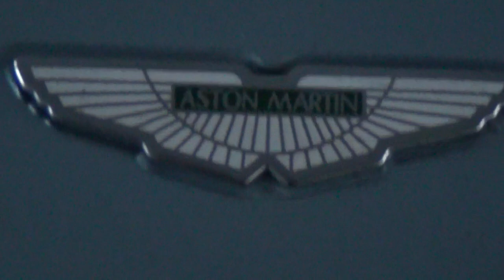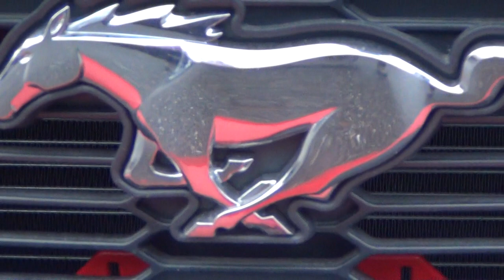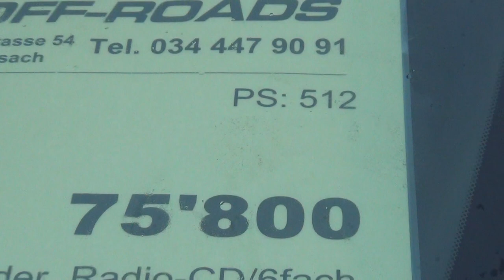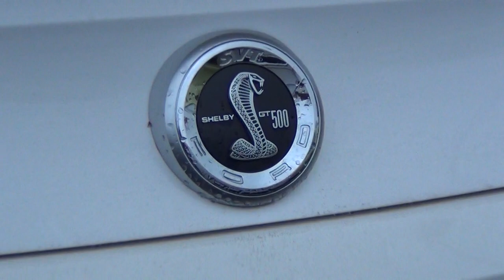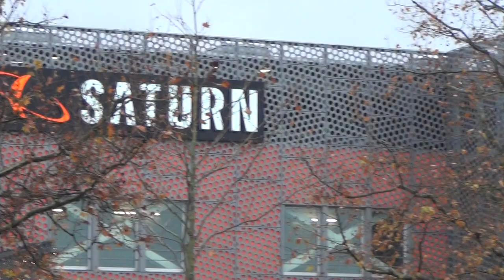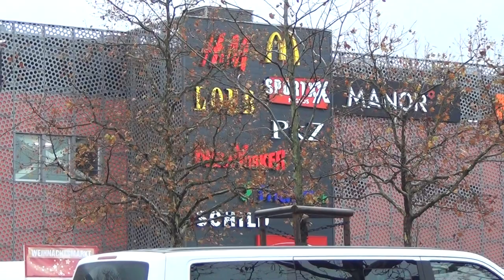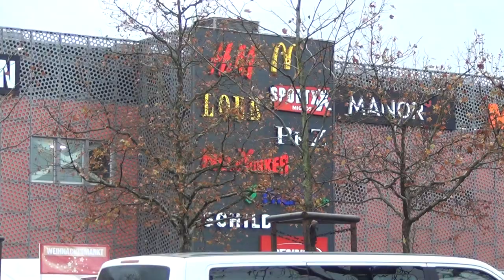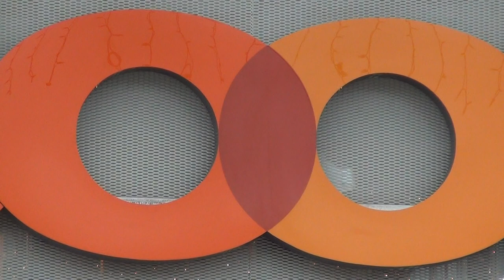Greek Revolution, Chaos Spain, Poverty, Banks steal Houses in US & No Financial Crisis in Octogon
NOW WHY DO YÒÙ THINK, THERE`S NO FINANCIAL CRISIS IN OCTOGON SWITZERLAND?